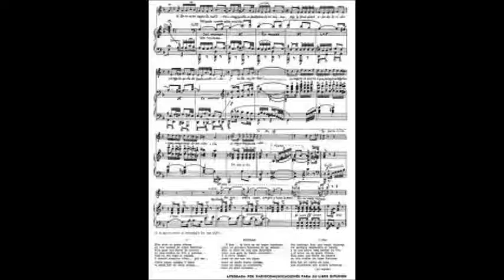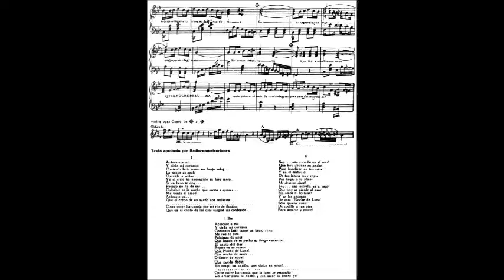OSVALDO REQUENA - ALBERTO MARINO - ESTA NOCHE DE LUNA - TANGO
La orquesta tipica de OSVALDO REQUENA acompaña musicalmente al inolvidable ALBERTO MARINO con dos tangos
1 ) COPAS,AMIGAS Y BESOS - TANGO
2 ) ESTA NOCHE DE LUNA - TANGO